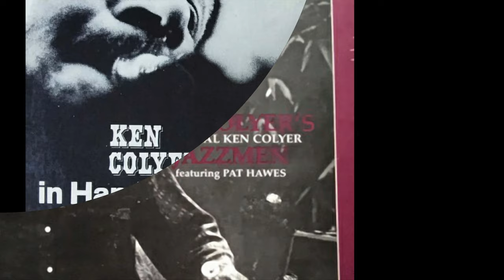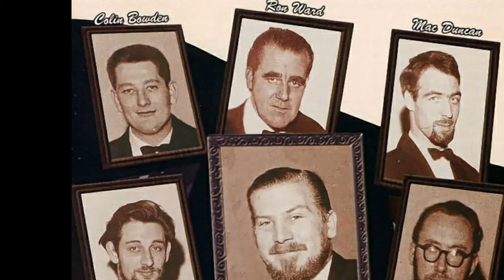Ken Coyler's Jazzmen - Goin' Home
No Chart Entry

Kenneth Colyer (18 April 1928 – 8 March 1988) was an English jazz trumpeter and cornetist, devoted to New Orleans jazz. His band was also known for skiffle interludes.
He was born in Great Yarmouth, Norfolk, England, but grew up in Soho, London, and served as a member of his church choir. When his elder brother Bill (1922—2009) went off to serve in World War II he left his jazz records behind, which influenced Ken Colyer. He joined the Merchant Navy at 17, travelled around the world and heard famous jazz musicians in New Orleans, Louisiana.

In the UK, Colyer played with various bands and joined, in 1949, the Crane River Jazz Band (CRJB),[1] with Ben Marshall, Sonny Morris, Pat Hawes, John R. T. Davies, Julian Davies, Ron Bowden and Monty Sunshine. The band played at the Royal Festival Hall on 14 July 1951 in the presence of Princess Elizabeth. Parts of that group merged with other musicians including Keith Christie and Ian Christie to form the Christie Brothers' Stompers. Colyer rejoined the Merchant Navy, jumped ship in Mobile, Alabama, and travelled to New Orleans, where he played with his idols in George Lewis' band. He was offered the job of lead trumpeter on a tour, but was caught by the authorities, detained and deported.

Colyer was invited to take the trumpet lead for the Chris Barber Band and so formed the first line-up of Ken Colyer's Jazzmen: Chris Barber, Monty Sunshine, Ron Bowden (born Ronald Arthur Bowden, 22 February 1928, Fulham, London), Lonnie Donegan and Jim Bray (born James Michael Bray, 24 April 1927, Richmond, Surrey). They made their first recordings on Storyville in 1953. Colyer and the others parted company in 1954, each claiming in later years to have fired the other. The next, brief, band in the mid-1950s featured Bernard "Acker" Bilk on clarinet and Ed O'Donnell on trombone.
Then followed Colyer's band with what is seen today as its classic line-up: Mac Duncan (trombone), Ian Wheeler (clarinet), Johnny Bastable (banjo), Ron Ward (bass) and Colin Bowden (drums), later joined by Ray Foxley (piano). This band played together until the early 1960s when the new front-line featured, at various times, Sammy Rimington and Tony Pyke (clarinet), Graham Stewart and Geoff Cole (trombone), Bill Cole (bass) and Malc Murphy (drums). In January 1959, the British music magazine NME reported that the biggest trad jazz event to be staged in Britain had taken place at Alexandra Palace. The event included George Melly, Diz Disley, Acker Bilk, Chris Barber, Kenny Ball, Alex Welsh, Monty Sunshine, Bob Wallis, Bruce Turner, Mick Mulligan and Colyer.

In 1972, after a bout with stomach cancer, Colyer took his doctors' advice to stop leading a band. The band continued to work under the leadership of banjoist Johnny Bastable, as his "Chosen Six", recruiting John Shillito (trumpet). Colyer continued with a solo career into the 1980s. Around that time he was occasionally associated with Chris Blount's New Orleans Jazz Band, and some of his live recordings with that band were later released on a CD (KCTCD5). He moved to the south of France in his last years. Lake Records was started by re-issuing Colyer albums (from the Decca catalogue) and the current catalogue contains most of his best recordings.

A biography, Goin' Home (published 2010), was compiled by Mike Pointon and Ray Smith. It won an accolade from the House of Commons Jazz Society in May 2011. A year after Colyer's death a group of family members, friends and musicians met at the London School of Economics to set up the Ken Colyer Trust with the original aim of publishing his autobiography When Dreams are in the Dust. For 25 years it supported the work of established jazz musicians and encouraged young musicians and audiences. That work is now being continued by other interested parties. The trust sponsored a memorial plaque at the site of the jazz club Studio 51, at 11–12 Great Newport Street, near Leicester Square. It was unveiled on 18 April 1995 by Humphrey Lyttelton, Julian Davies and Ken Clarke.

Ken Colyer (* 18. April 1928 in Great Yarmouth, Norfolk; † 8. März 1988 in Les Issambres in Südfrankreich) war ein britischer Jazz- und Skifflemusiker.
Colyer brachte sich selbst bei, Gitarre und Trompete zu spielen. 1949 war er zusammen mit seinem Bruder Bill Colyer eines der Gründungsmitglieder der Crane River Jazz Band, die er 1951 wieder verließ, auf Grund eines Befehls, sich der Handelsmarine anzuschließen. Stig Aufnahmen für Decca Records. In seiner bekanntesten Jazzband, die er Mitte der 1950er Jahre leitete, spielten u. a. auch Acker Bilk, Mac Duncan, Ian Wheeler, Ray Foxley, Sammy Rimington, Cyril Davis, Alexis Korner, Geoff Cole, Graham Stewart, John Bastable, Ron Ward und Colin Bowden mit. In den späten 1950er Jahren brachte er George Lewis als Gastsolisten nach Europa.

In den 1960ern und 1970ern war Colyer weiterhin mit eigenen Bands aktiv. Anfang der 1980er Jahre wurde er dann Leader der All-Star Jazzmen.